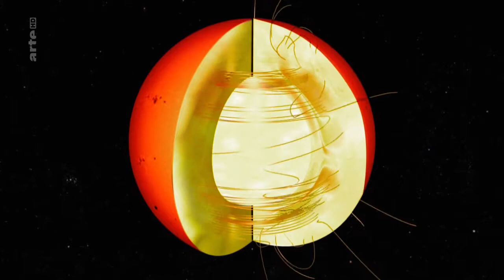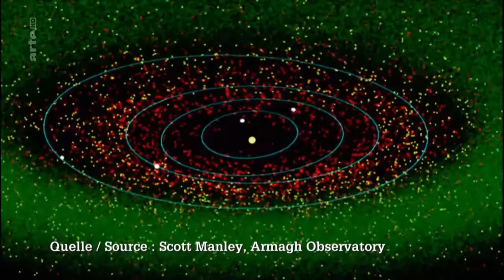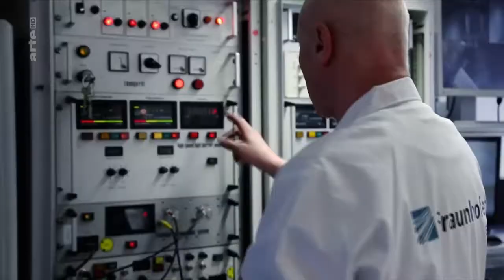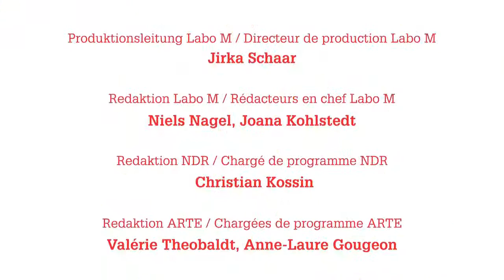SCI Xenius Système solaire que reste t il à découvrir